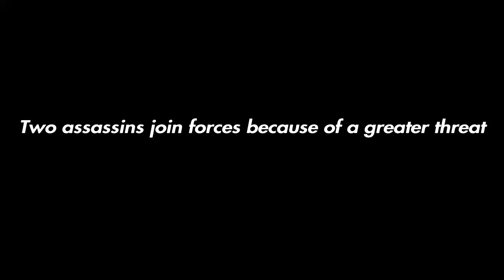Hitman 747 (GTA Online mini movie snippet)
Snippet of an up and coming gta online mini movie